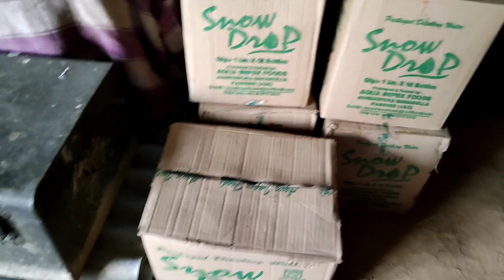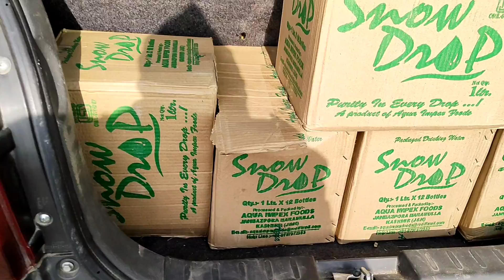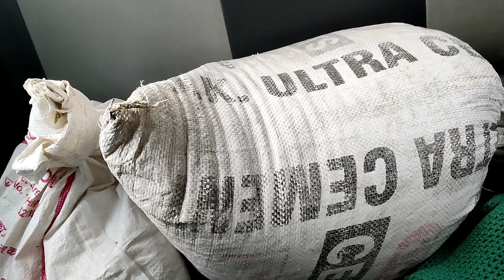Reply to singer UZMA SHAFI and my daily vlog || MR ADIL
Umeend Karta Hu Apsab ko Ya Video Pasend Ayenyga

Is Video Ko Share Zaroor Kareny